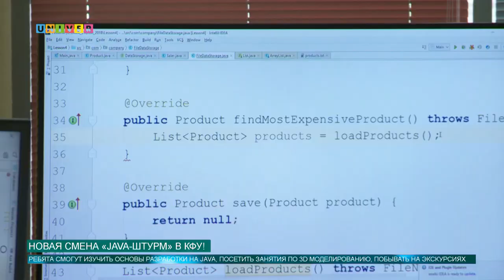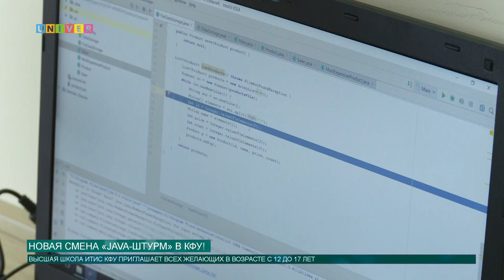Новая смена Java-штурм в КФУ!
Всем, кто хочет освоить язык Java, но боится или не знает с чего начать, нужно скорее записываться на смену летнего лагеря «Java – штурм!». Высшая школа ИТИС Казанского федерального университета приглашает всех, кто хочет весело, интересно, а главное с пользой провести свое время.